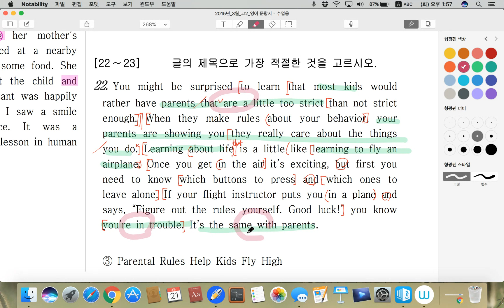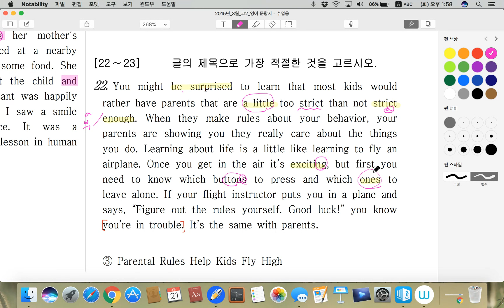2015년_고2_3월_22번